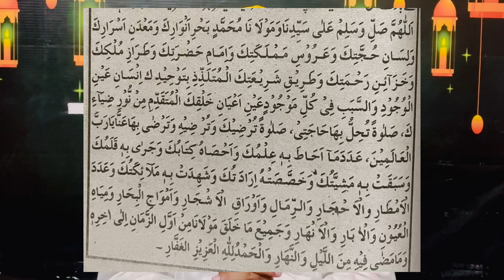70 Hazar Darood Ke Barabar Daroode Sharife Allama Muhammad Ismail Qadri Mehboobi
Assalamu alaikum,Dear Muslim brothers and sisters our Islamic youtube Channel mainly work for teaching Qur'an, Giving Dawah of Quran and Hadith.